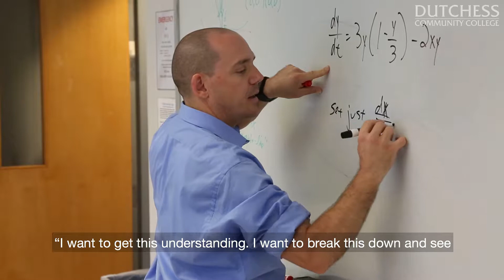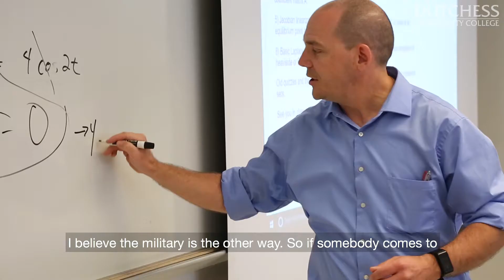Inside the Classroom: PJ Darcy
DCC faculty member PJ Darcy focuses on teaching math concepts that will develop new ways of thinking for students.